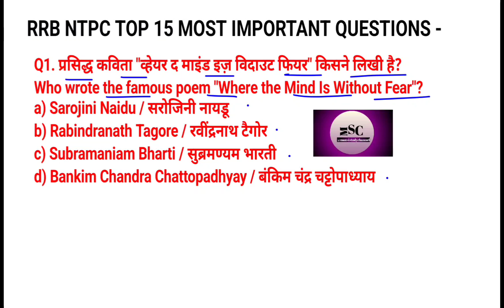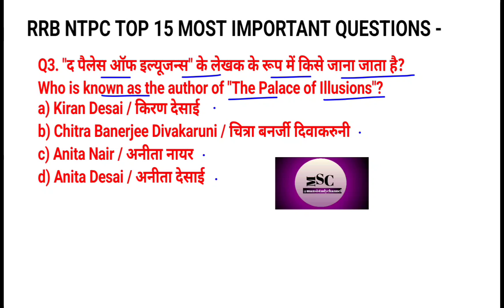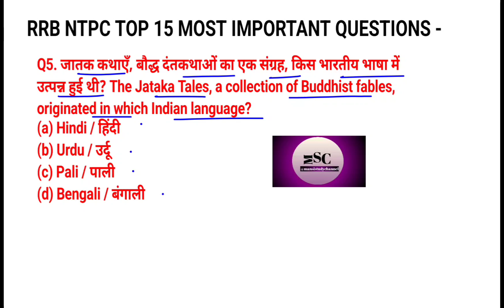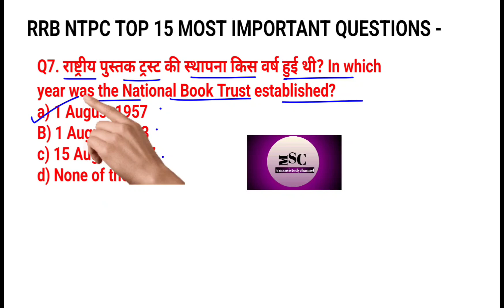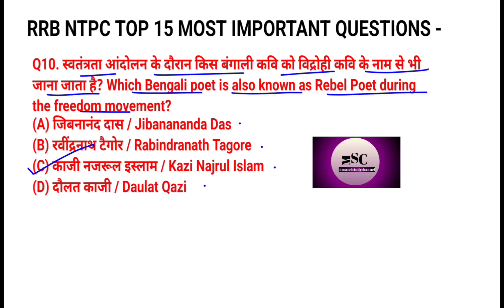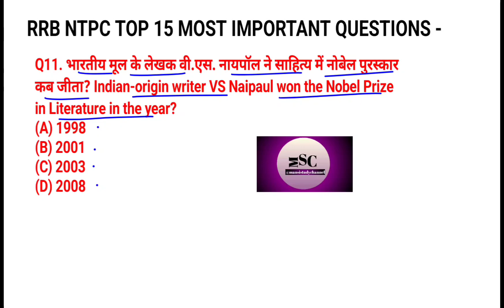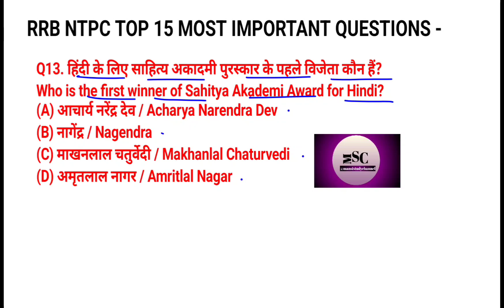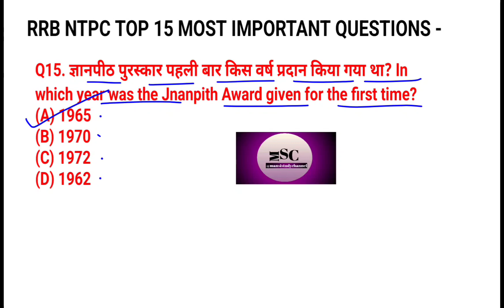RRB NTPC (2024)। Brahmastra Batch (Class-16)। Top 15 (Indian Literature) Most Important Ques & Ans।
RRB NTPC (2024)। Brahmastra Batch (Class-16)। Top 15 (Indian Literature) Most Important Questions And Answer In Bilingual language। @Mansistudychannel

      Prepare for RRB NTPC 2024 with our comprehensive collection of GK/GS questions and answers. Enhance your general knowledge and general science skills to ace the exam. Whether you're starting your preparation or looking to revise, this video is a must-watch to boost your confidence and knowledge for the upcoming exam!